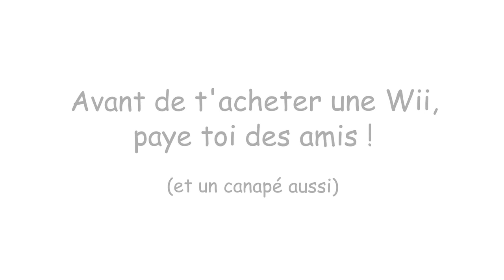Fausse Pub Wii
Celle vidéo a été faite pour une émission de la WebTV

C'est une Fausse publicité pour la Wii, que j'ai faite très vite fait avec ma nouvelle caméra Sony HXR-NX5E et une fonction Final Cut que je viens de découvrir. Autant dire que ce n'est pas terrible, mais je ferrais mieux une prochaine fois ;)